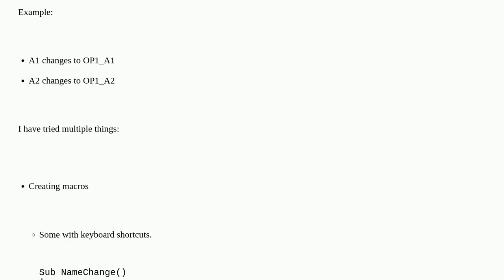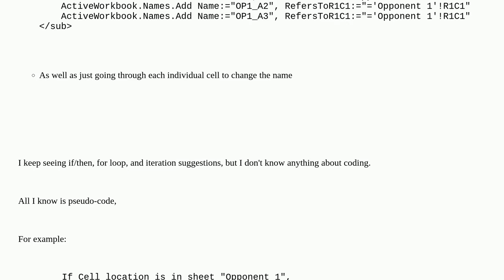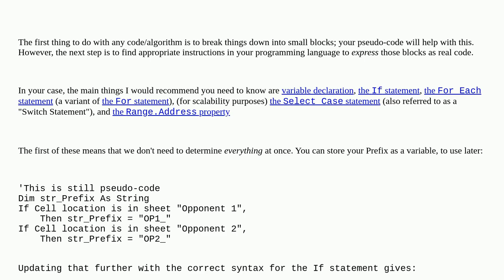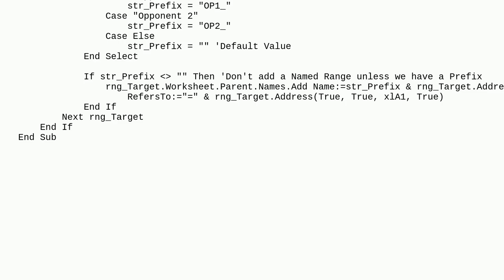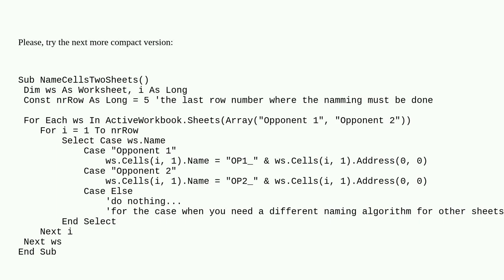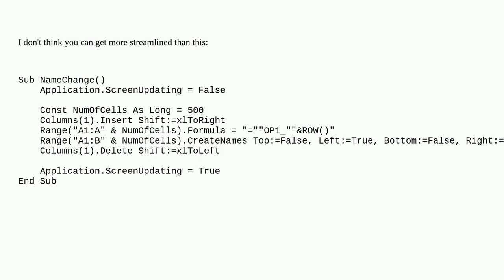Is there a way to streamline naming hundreds of cells?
A special thanks goes out to the community

  rename performance excel vba cell